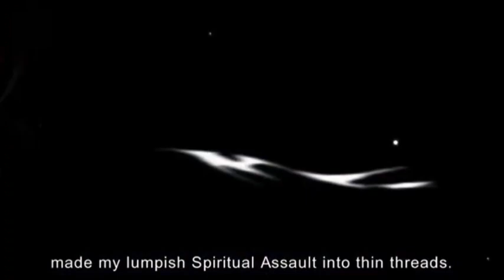Soul land 2: Unrivalled Tang Sect Episode 21 Explained in Hindi Urdu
Soul land,Perfect World Episode 74 Explained in Hindi/Urdu | Perfect world Episode 74 in Hindi | Anime oi,Swallowed star episode 1 in hindi,Thrown of Seal episode 1 in hindi,The great ruler episode 1 in hindi,dragon prince yuan in hindi,Demon slayer episode 1 in Hindi,Eminence in the shadow episode 1 in hindi,Daily life of immortal King episode 1 in hindi,Classroom of Elite episode 1 in hindi ...